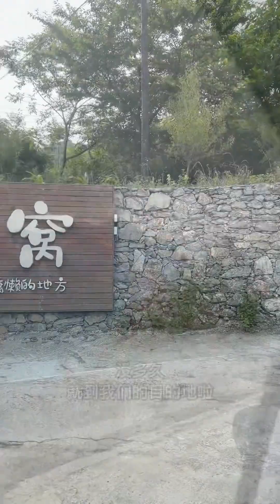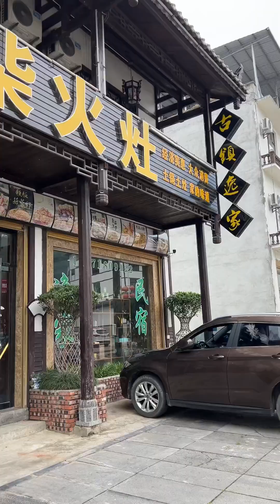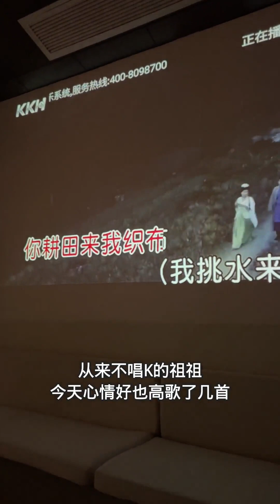姨姨们 你们的心头肉终于3岁啦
哈嘍，大家好
我是在美國生活的重慶媽媽
家有兩隻混血小可愛👶Nia_Nido
記錄兩個寶貝的成長過程